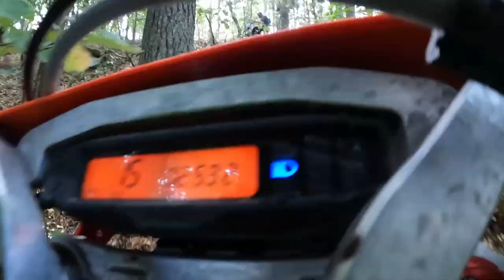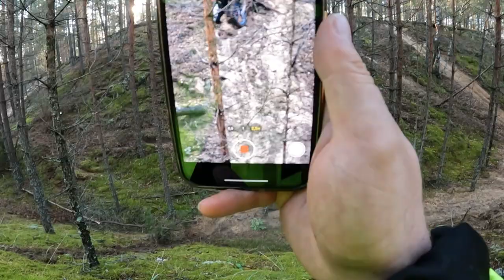Собрались как никогда много и весело